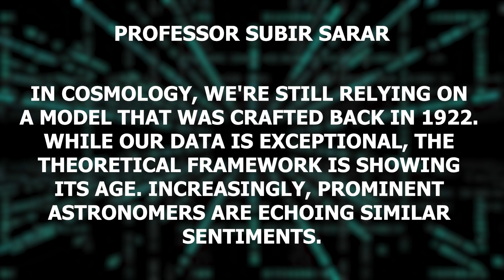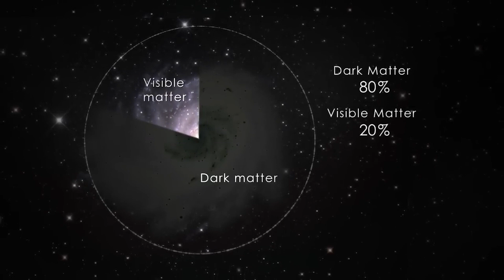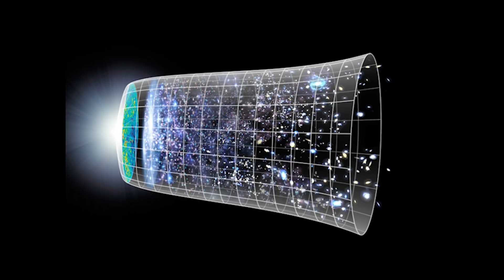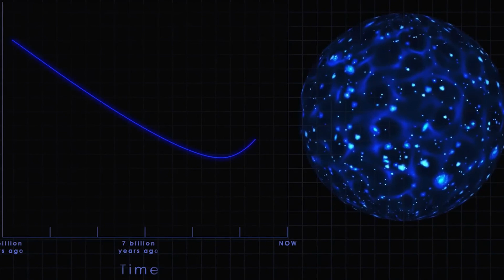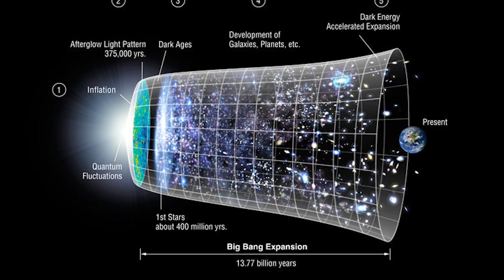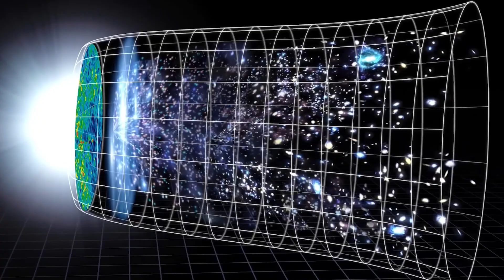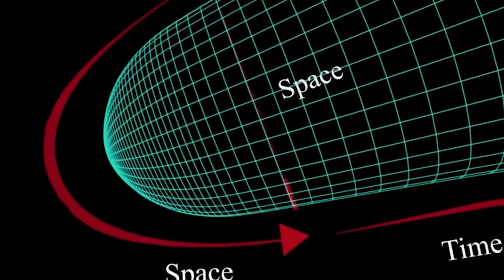Scientists Warn James Webb Telescope Just Found Something Seriously Wrong with our Universe...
Get ready to be thrilled because a major shift is on the horizon in the realm of astronomy. We're currently experiencing a truly fascinating period in astronomy. Despite facing numerous challenges over the past few months, our century-old astronomy field has been buzzing with activity. However, the recent discoveries made by the James Webb Telescope in the early Universe have left astronomers worldwide stunned. Scientists are indicating that this revelation could lead to a significant overhaul in our fundamental understanding of the cosmos. But why the sudden concern among scientists regarding our long-standing theories? What groundbreaking findings has the Webb Telescope unearthed that have the potential to revolutionize our current knowledge?